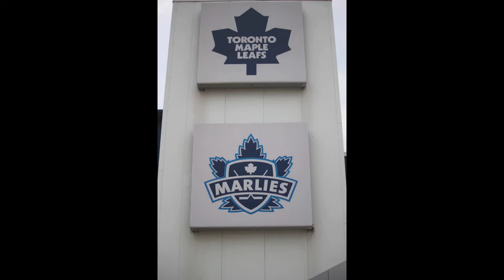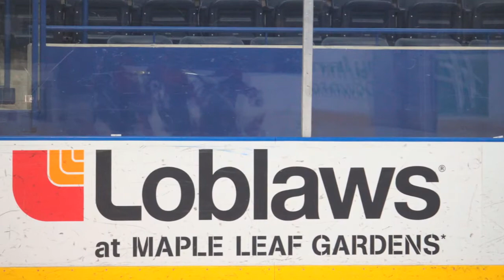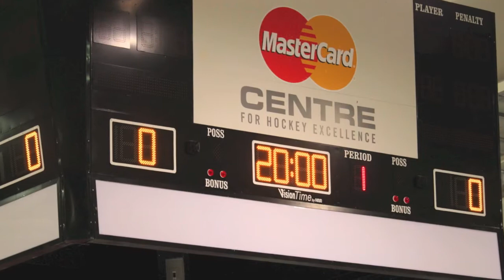June 2014 Cougars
2014 Challenge Cup Slideshow.  Mark Devenish